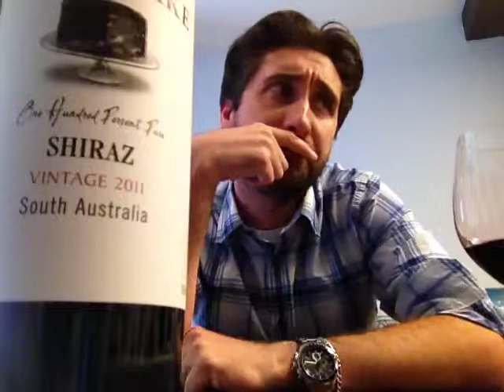Stay Rad Wine Blog TV 97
Layer Cake on a ThirstyThursday